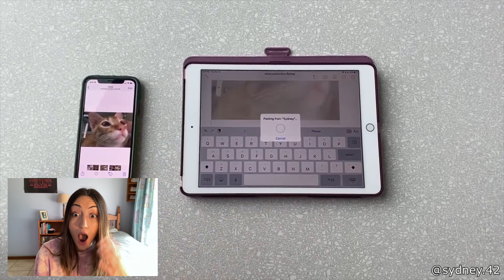He Didn't See the Moose Coming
Watch Daily Dose of Internet with me!!